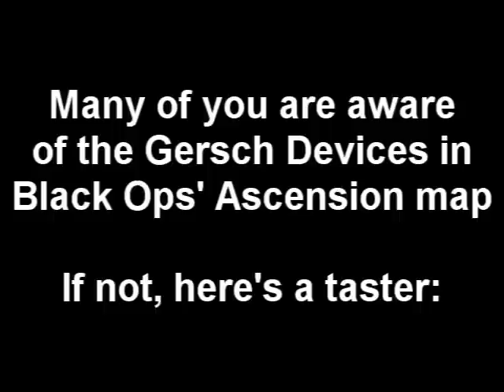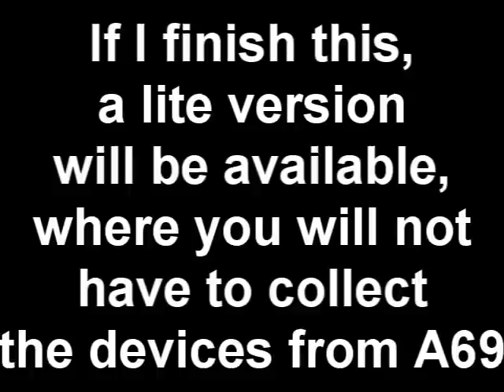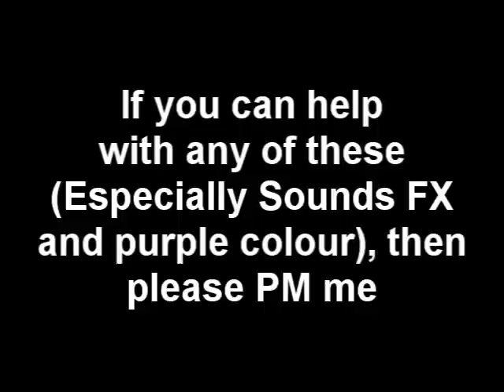GTA:SA Gersch Devices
-- YOU BETTER READ THIS --

I guess many of you thought I'd given up on GTA:SA. Well, not completely. I play it the odd time and make the odd mod (Hey, that rhymes!) there and then.

But after thinking about the Gersch Device, I thought I'd make one in GTA (Read: Weapon Box wouldn't give me Gersch device, so I got pissed and made my own)

Still a lot to do at the moment, such as colourization, sound effect editing (Yes, just like my MW2 videos the sounds are not edited in, they are played with CLEO's MP3 opcodes) and last but not least, the thing actually sucking stuff in. This might not be possible.

And this last bit of the description gets dedicated to the Gersch Device. Seriously, it's fucking cool.

 - It's sucks zombies in
 - It gives you time to reload
 - It gives you a nice achievement
 - It acts as a portable teleporter

Can it get any better no?

227uk signing out